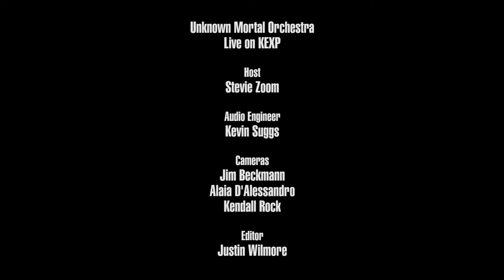Unknown Mortal Orchestra - Full Performance (Live on KEXP)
presents Unknown Mortal Orchestra performing live in the KEXP studio. Recorded May 7, 2018.

Songs:
Ministry Of Alienation
Chronos Feasts On His Children
Hunnybee
Not In Love We're Just High

Host: Stevie Zoom
Audio Engineer: Kevin Suggs
Cameras: Jim Beckmann, Alaia D'Alessandro & Kendall Rock
Editor & Director: Justin Wilmore